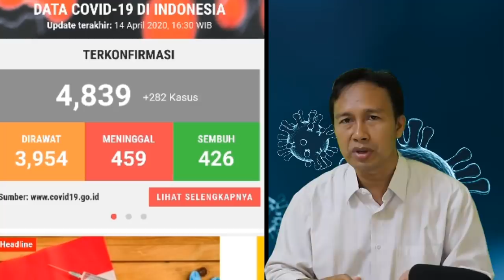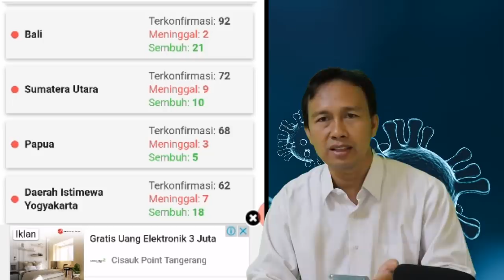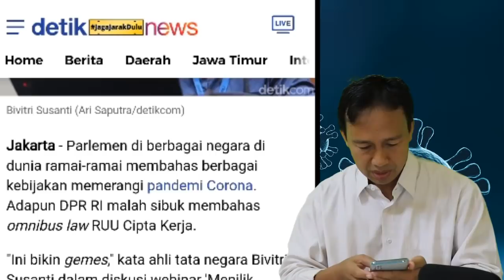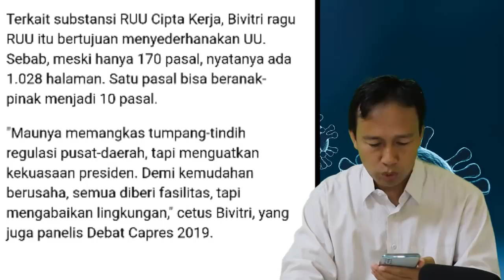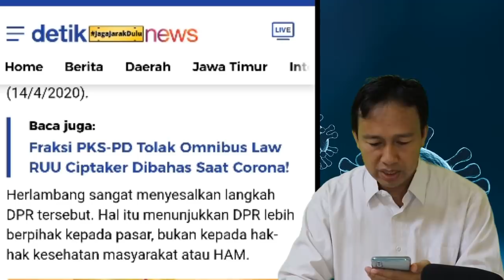BERITA TERKINI 14 APRIL 2020 - UPDATE KASUS COVID-19 DI INDONESIA, GEMAS!! DPR BAHAS OMNIBUS LAW